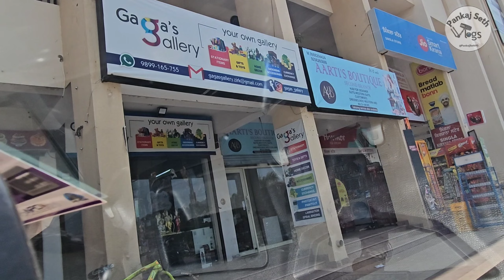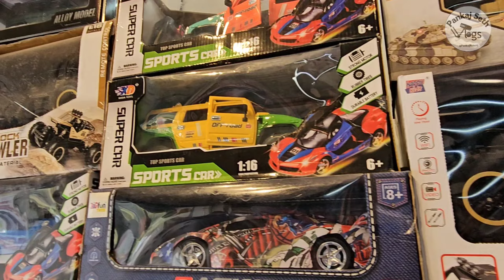Latest Decor/Gift Items Now In Tricity 😇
Address - 📍Gaga's Gallery Sco No. 3 Highland Park, Zirakpur.